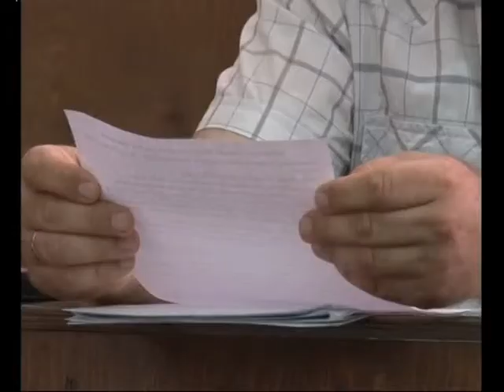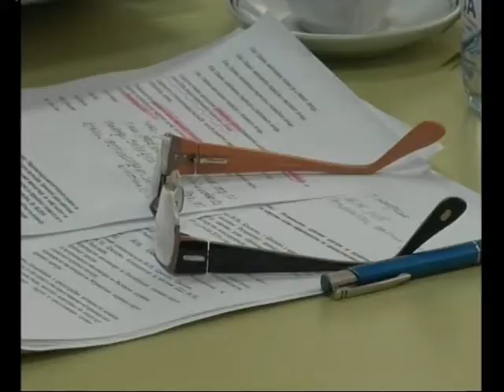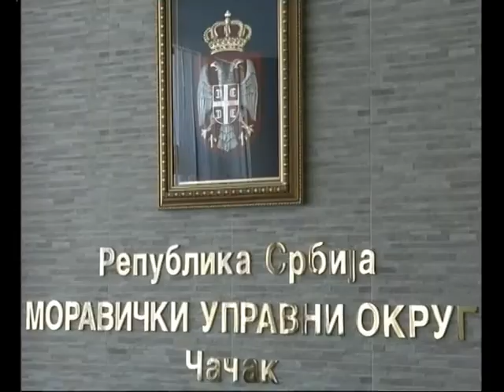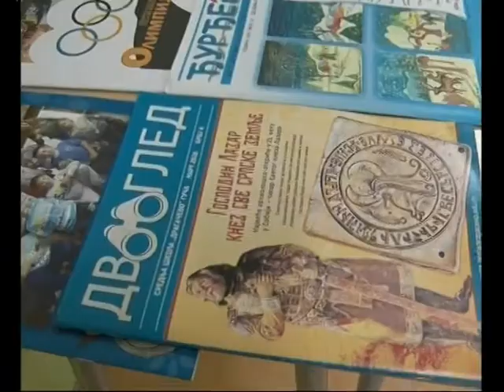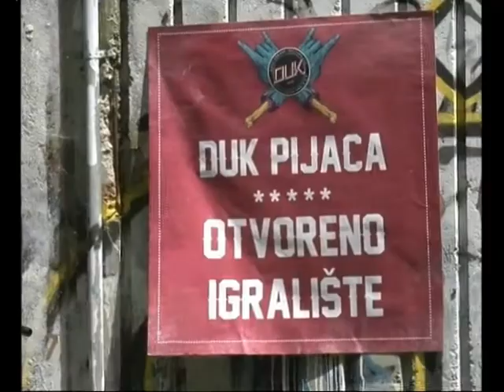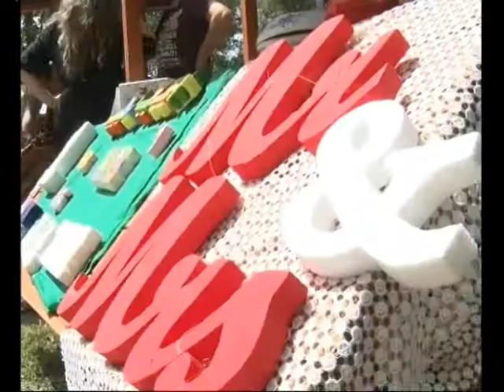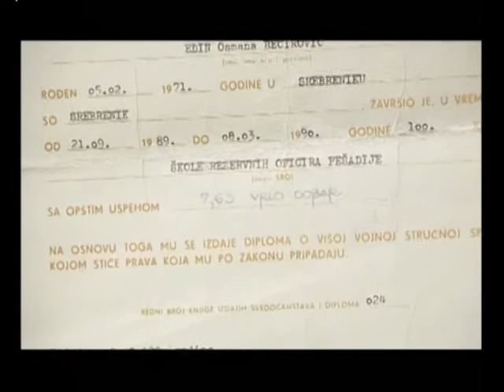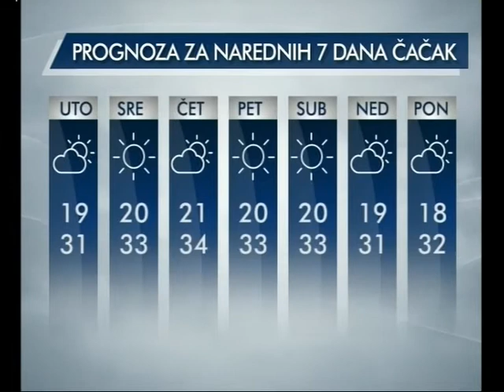Vesti 20 06 2016